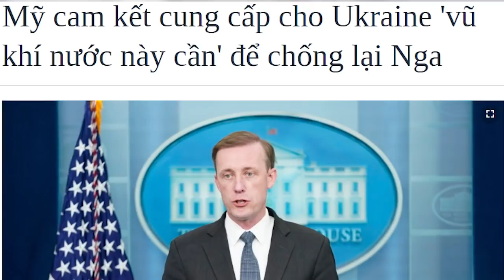Cuộc nổi dậy của những người lính dù quân đội Putin